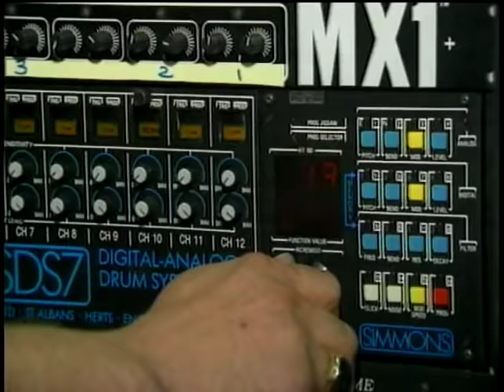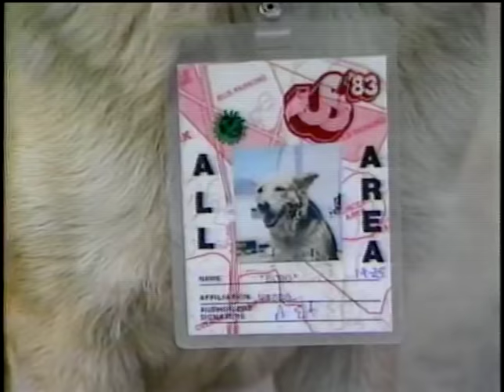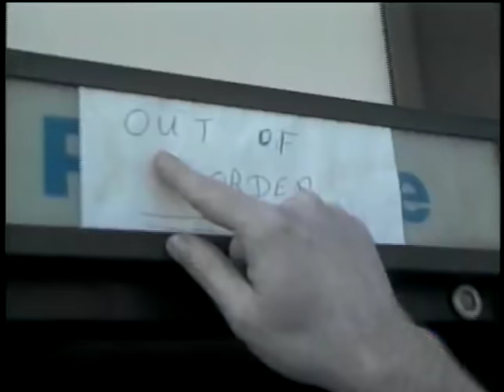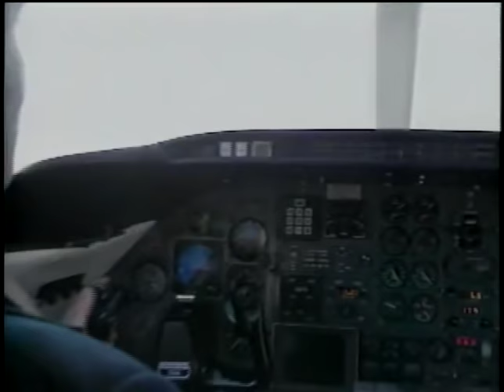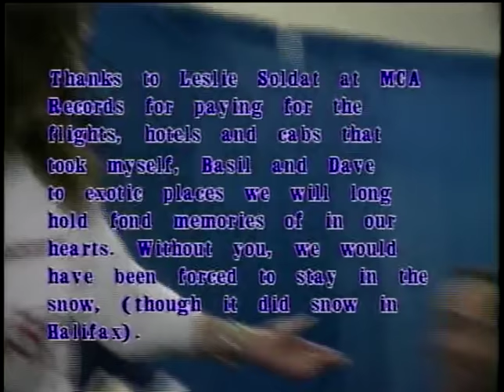Triumph - Inside The Rock'N'Roll Machine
THE US FESTIVAL 1983. Bonus Features